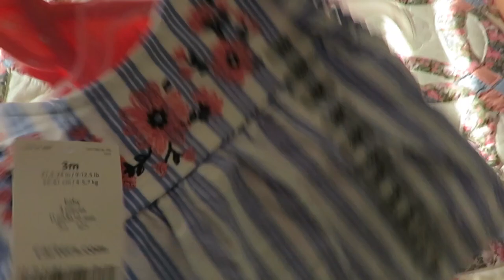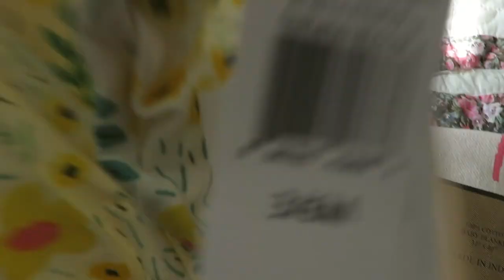Day in the life with a newborn and 2 year old | Keeping up with the homemaking tasks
Hello everyone!  I am sharing what a day with a newborn and toddler are like for me.  It has been an adjustment, but I still try to take the time to be a homemaker and get the tasks done that are required to make a home function.

200 East Park Ave.